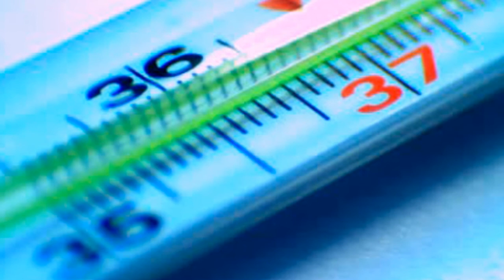微熱少年 - 鈴木 茂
A song from the release of " BAND WAGON " in 1975.

1975年リリース " BAND WAGON " からの一曲。